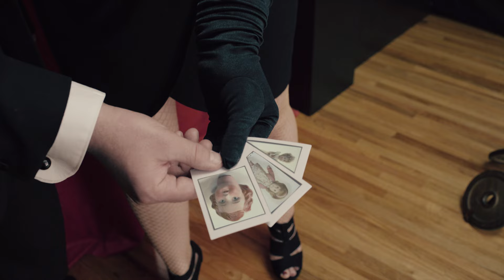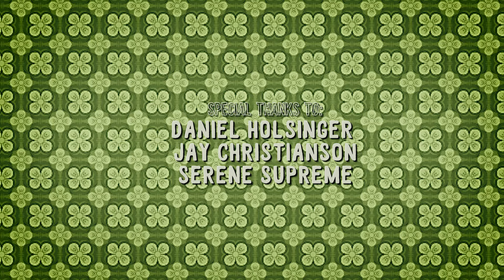Black Diet - Fever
Featuring: Queenie Von Curves & Rex Von Curves

Video by: David Tullis

Audio by:  Eric Griffin (Shock & Audio)

Twitter & Instagram: @blackdietband